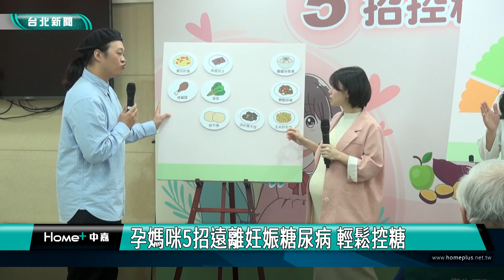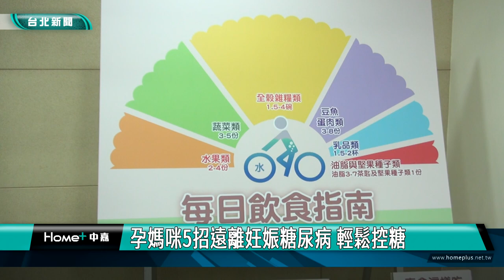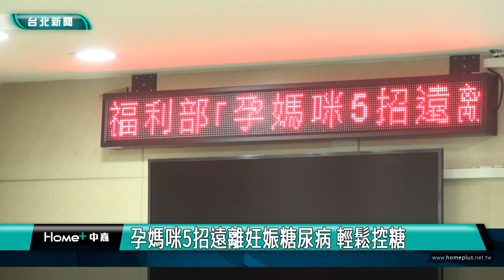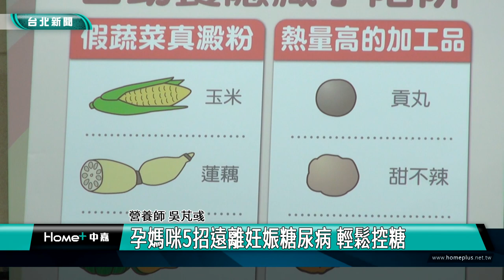備孕|糖尿病|孕媽咪5招遠離妊娠糖尿病 輕鬆控糖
孕媽咪5招遠離妊娠糖尿病 輕鬆控糖
定期接受產前檢查 善用孕產衛教資源

近期新婚夫妻想生龍寶寶，國健署藉著時機，呼籲準爸媽重視妊娠糖尿病問題，幫助孕媽咪在懷孕期間建立控糖飲食，邀請營養師展示控糖食材的選用與料理示範，降低孕媽咪發生風險。

看起來纖細瘦瘦的孕媽咪，原來也有妊娠糖尿病的問題，準爸媽在得知病情時十分驚訝，表示平時也沒喜好吃甜食、蛋糕類，營養師現場請夫妻指出易升醣食物，就知道許多準爸媽可能會誤踩地雷，造成糖分攝取過多的問題。

不過孕媽咪要注意控糖飲食，也不是完全不吃澱粉，適當的控糖5招，幫助體重與營養適當調整。

國健署提供14次公費產檢，包含2次貧血檢驗、3次一般超音波、妊娠糖尿病篩檢等，請孕媽咪定期接受產檢，日常飲食有疑問可找醫師或營養師諮詢改善飲食習慣，重視孕期的飲食營養。